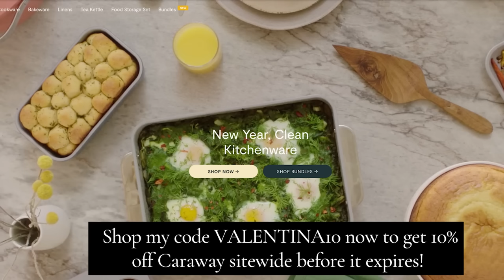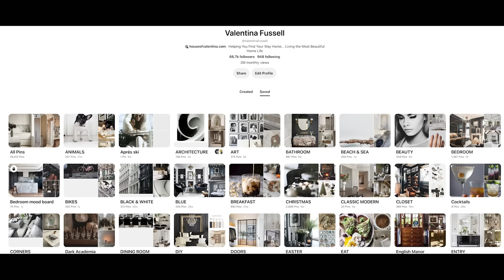2023's BIGGEST KITCHEN TRENDS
There are some BIG CHANGES happening this year in interior design and kitchen design!

SHOP OUR FAVES:
Kitchen pulls/handles
Kitchen Faucet